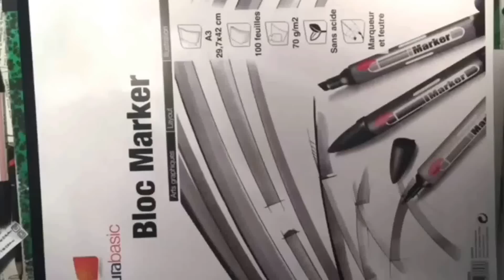|TUTO nº1 | La base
Yo, c'est AnthoDraw j'espère que vous allez bien haha, moi ça va nickel je suis d'humeur taquine aujourd'hui..
Twitter Snapchat et Instagram : anthodraw